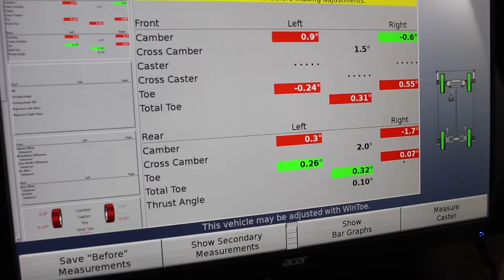Charlie Cain The Trap King(Maserati Vlog) Wheels Alignment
This Video Was Filmed By CharlieCainTheTrapKing In AtlantaGa